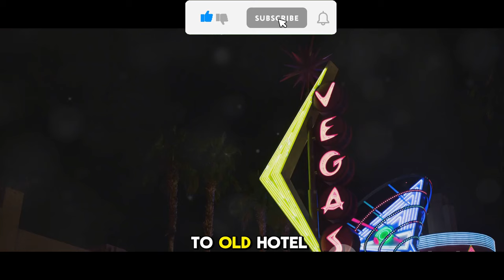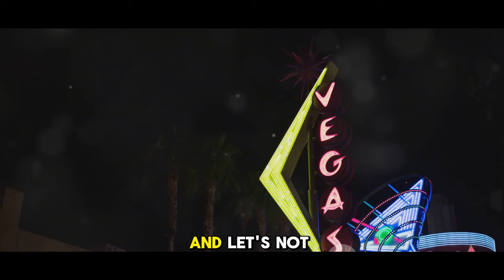Viva LAS VEGAS: Unveiling the Top 10 Hidden Gems in the Entertainment Capital!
Are you ready for an unforgettable virtual adventure through the dazzling city of Las Vegas? Join us as we uncover the top 10 must-visit places in this vibrant city! 🎰✨ From the iconic Strip to the famous fountains of Bellagio, we'll take you on a whirlwind tour of the best attractions Las Vegas has to offer. 🌆🎡 Get ready to explore world-class casinos, jaw-dropping shows, and delicious dining options. 🍽️🎭 Whether you're planning a visit or simply dreaming about it, this video will give you a taste of the Las Vegas magic. So grab your virtual passport and come along for the ride! 🌟✈️

OUTLINE:

00:00:00 Introduction
00:00:32 Shark Reef Aquarium at Mandalay Bay
00:01:29 The Mob Museum
00:02:24 Stratosphere Tower
00:03:20 Red Rock Canyon National Conservation Area
00:04:14 The Neon Museum
00:05:08 Caesars Palace
00:06:05 High Roller Observation Wheel
00:07:05 Fremont Street Experience
00:08:03 Bellagio Hotel and Fountains
00:08:58 The Strip